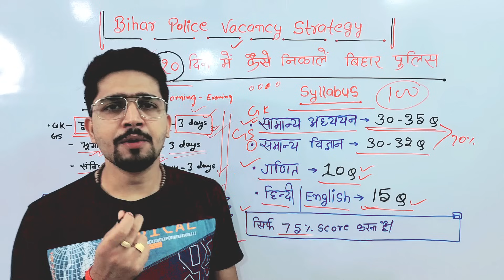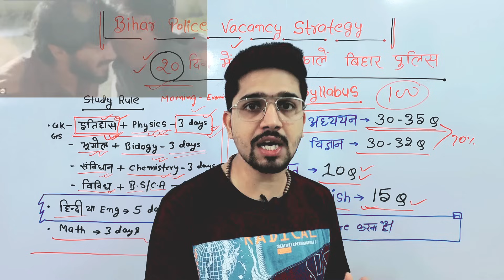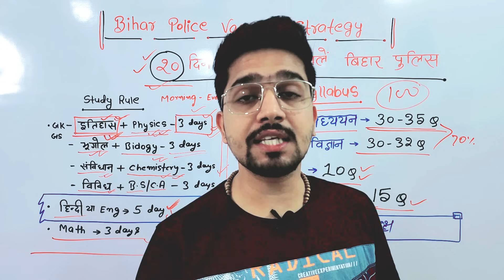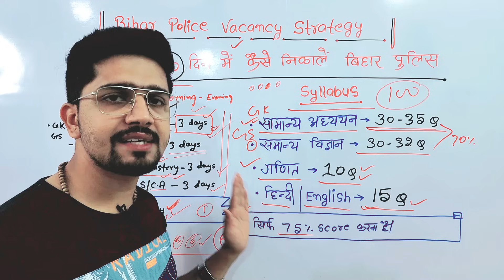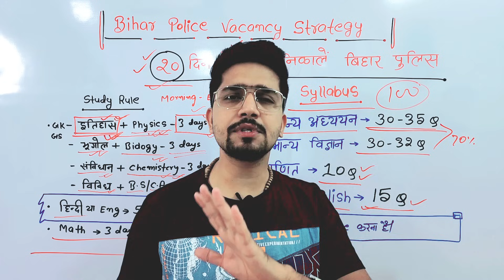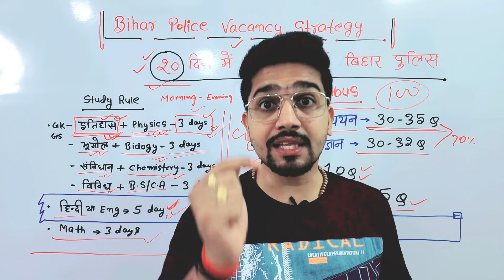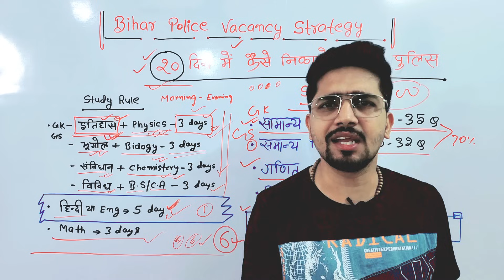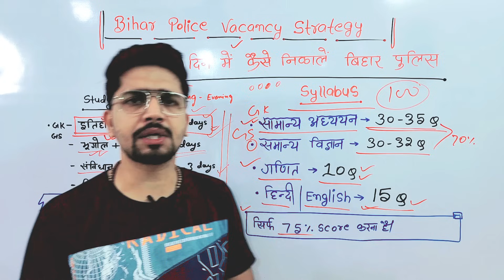Bihar Police सिपाही परीक्षा का भयानक डर भाग जायेगा | Bihar Police Exam Motivation 2023 |कैसे निकालें